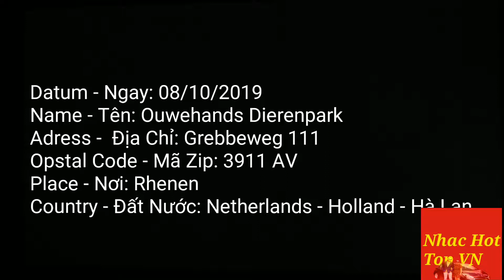Ouwehands Dierenpark in (Trong) Rhenen - Netherlands - Hà Lan - Tourist in Holland 08-10-2019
Datum: 08/10/2019
Name: Ouwehands Dierenpark (Animal Park)
Adress: Grebbeweg 111
Opstal Code: 3911 AV
Place: Rhenen
Country: Netherlands - Holland

Ngày: 08/10/2019
Tên: Ouwehands Dierenpark (Ouwehands Công Viên Động Vật)
Địa Chỉ: Grebbeweg 111
Mã Zip: 3911 AV
Nơi: Rhenen
Đặt Nước: Hà Lan